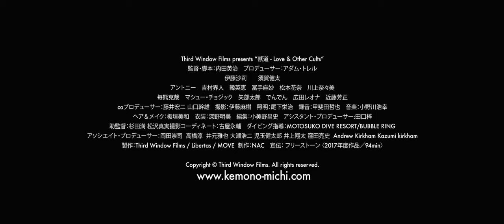全員クズで、愛おしいー内田英治監督の問題作『獣道』予告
地方都市の“黒い青春”全員クズで、愛おしいー『下衆の愛』内田英治監督の新たな問題作『獣道』ー予告公開！

【STORY】
とある地方都市で生まれた少女・愛衣(伊藤沙莉)はいつも母の愛に飢えていた。そんなある日、信仰ジャンキーの母親によっ て宗教施設に送られ7年もの間世間から隔離されて生活をすることになる。自分の居場所を探そうと教祖や信者たちと疑似家族を作り 上げていく愛衣だったが教団が警察に摘発され保護されてしまう。すでに違う宗教にはまっていた母の家にも、初めて通う中学校にも居 場所はなかった。愛衣は社会からドロップアウトして万引きと生活保護で生きるヤンキー一家やサラリーマン家庭などを転々として居場 所を必死に探すのであった。愛衣の唯一の理解者であり、彼女に恋をする少年・亮太(須賀健太)もまた居場所を探す不良少年であっ た。亮太は半グレたちの世界で居場所を見つけ、愛衣は風俗の世界にまで身を落とす。やがて二人の純情は地方都市というジャング ルに飲み込まれていく...。

伊藤沙莉 須賀健太 アントニー 吉村界人
韓英恵 冨手麻妙 松本花奈 川上奈々美 毎熊克哉 マシュー・チョジック 矢部太郎 でんでん 広田レオナ 近藤芳正
監督・脚本:内田英治(『下衆の愛』)
撮影:伊藤麻樹(『リアル鬼ごっこ』)
プロデューサー:アダム・トレル
製作:Third Window Films / Libertas / MOVE
制作:NAC 宣伝:フリーストーン 〈2017年/日本、イギリス/カラー/94分〉